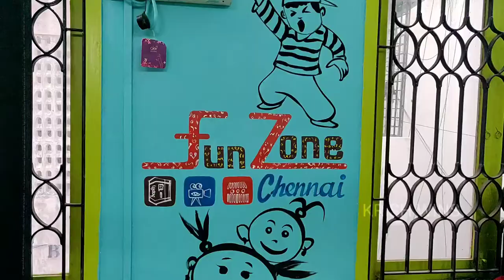ECO FRIENDLY??????? |VJ KRISH|"KW"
ECO FRIENDLY.?THIS VIDEO SHOWS YOU INTRESTING STUFF..HOPE U'LL LIKE IT..
MY HEARTFELT THANKS TO..
MR.SAKTHI & TEAM..
CONTACT NUMBERS#
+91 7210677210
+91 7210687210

KEEP SUPPORTING...